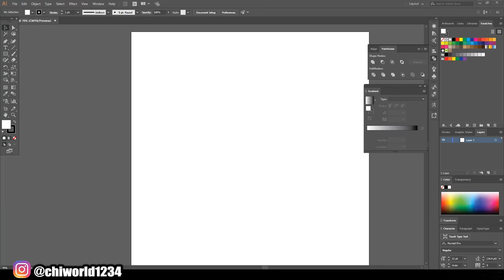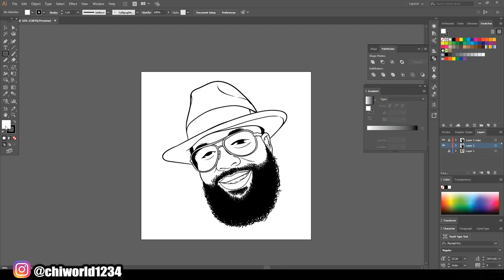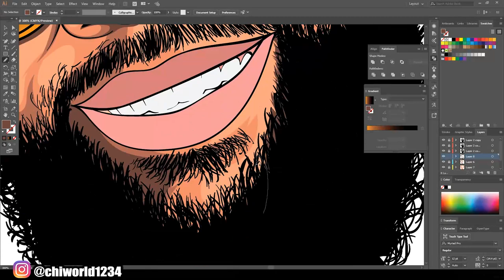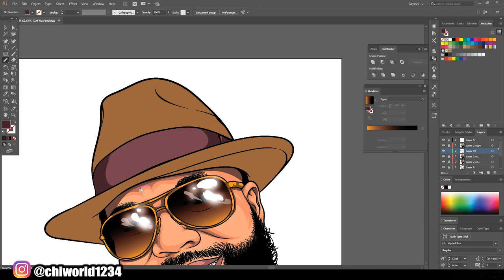CARTOON SPEEDART ( ADOBE ILLUSTRATOR )